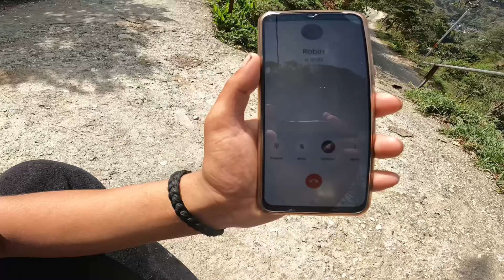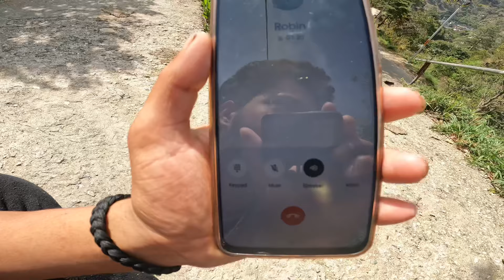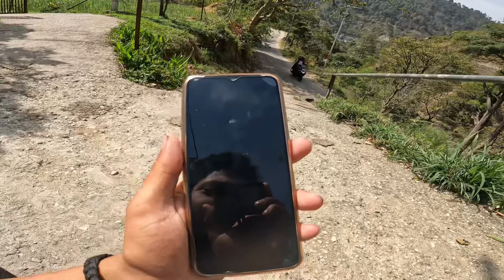Accident Prank💔 gone wrong on Ribin!! Puri bike khtam 😡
Accident Prank💔 gone wrong on Ribin!!ye to dar gya 😡
​⁠oh shit so guuys prank honey wrong with robin
Ye to dar gya suchi me
Successful ho gya 😅
Bike crash ho gai
Music 🎵 no copyright
Thankuu folow me insta
Sankit motovlog